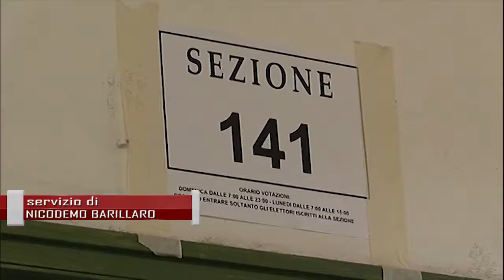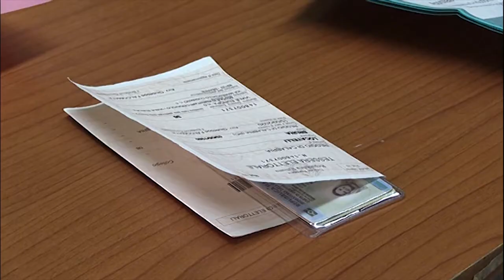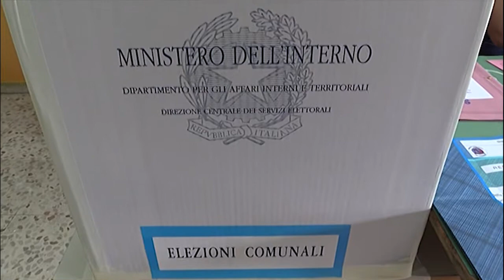ELEZIONI 2020: NELLA LOCRIDE | IL VIDEO